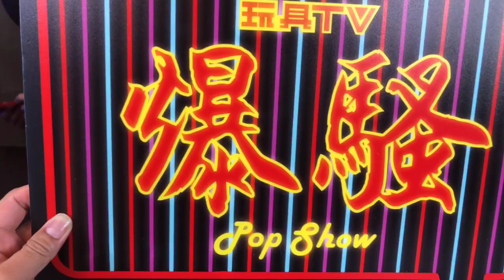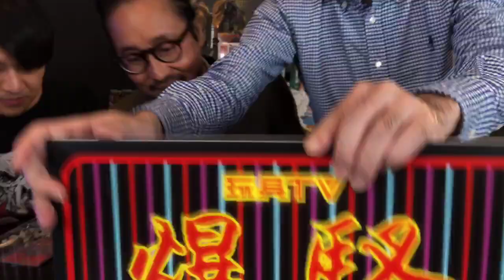TOYSTV S8 E6 P4 [爆玩具] Takara Tomy Diaclone DA-28 Powerd System Maneuver Delta Unbox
Program host: 嘉, Walkermachine, DMS